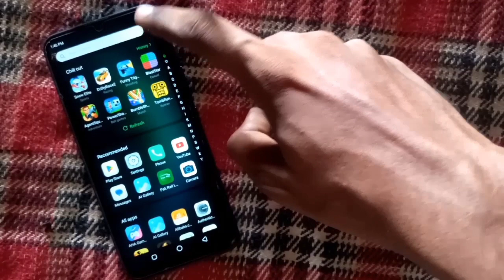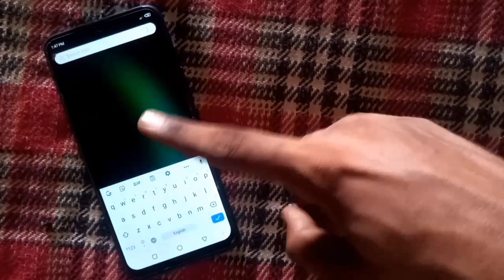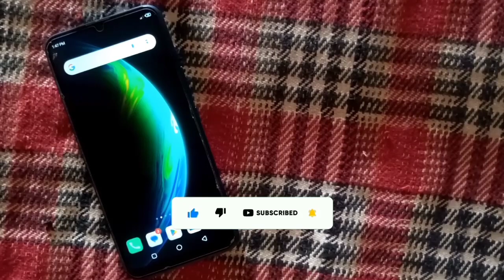how to disable instant apps from infinix device| remove all ads from infinix hot 8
infinix mobile ke ads ko kaise remove kare
android device ke ads ko kaise hataye
how to disable instant app from infinix hot 12 play
remove ads from infinix mobile
ads remove
infinix hot 10 me instant app remove kaise kare
infinix hot 11s xos ads and instant apps remove
remove instant apps from infinix
how to remove instant apps in infinix mobile
xos launcher remove instant apps
xos 7.6 ads remove
xos 10 6 instant apps remove
android 11 ads remove kaise kare
android 12 ads remove
How To Block Ads on Infinix Mobile
block ads
ad block Hindi
ads problem solve in Hindi
adblock
easily block ads
Hindi ads blocker
stop ads
How to remove popup ads from android mobile